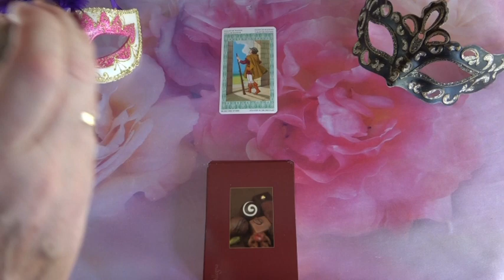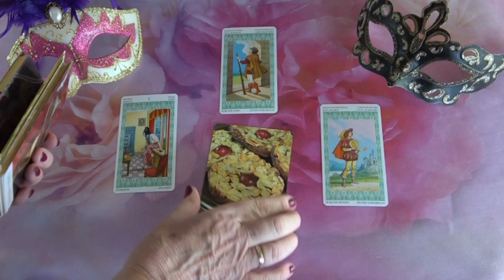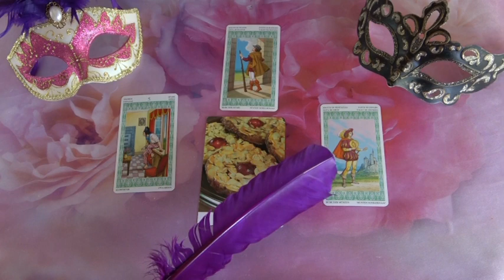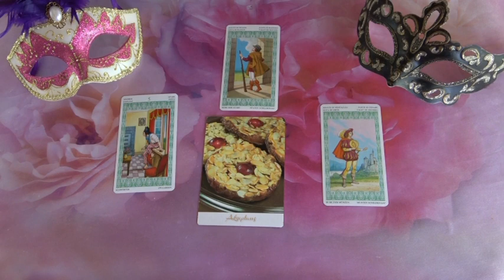??? Jóslás Augusztus 19-én "Valamit elloptak tőle"